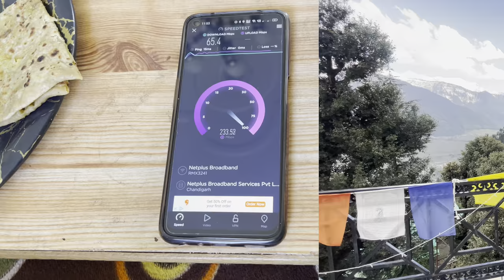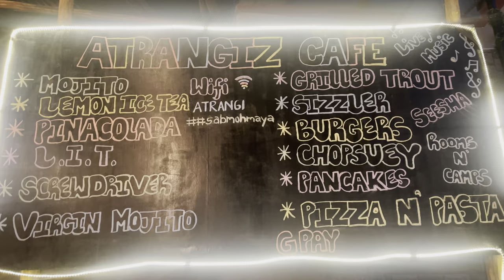Work from Mountains (workstation)- Manali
If you're looking for work from mountains with peace and love of nature then this is best place for you.
May Tariff below. April we are sold out.
* Lmh cottages - WakeMeup@7000*

*For 2Members,1 room*
21-30 days - 1600/- Per night
*For 2Members, 1 room*
16-20 days - 1800/- Per night
6-15 days - 1600/- Per night
*For 1Member,1 room*
21-30 days - 1000/- Per night
*For 1Member,1 room*
16-20 days - 1400/- Per night
*For 1Member,1 room*
6-15 days - 1600/- Per night

*Short stay Double Occupancy*
2400/- per night with breakfast
3000/- per night with MAP

*Longstay Tariff* (inclusive GST) includes -
1. Stay + 3 times Veg food serving (Breakfast + Lunch+ Dinner)
2. Room/Restroom cleaning weekly once.
3. Geizer + Thermos + Electric Kettle in room.
4. Access to garden and terrace sitting area.
5. WiFi 65-80 Mbps .
6. Power backup in common area & Internet

Evening Snacks available on order basis.
This is for April & May. other seasons prices are low than this.